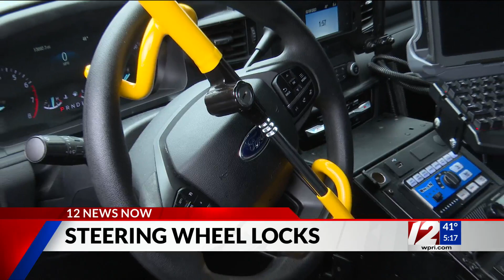East Providence free wheel locks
East Providence Police Department gives out free steering wheel locks to Kia owners to stop car thefts.